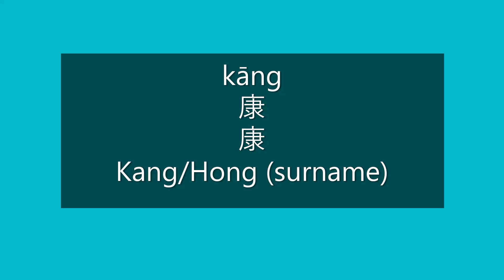How to Pronounce KANG, HONG in Mandarin Chinese | Chinese Surnames/Last Names/Family Names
How to Pronounce Kang/Hong (surname) in Mandarin Chinese | How to Say Kang/Hong (surname) in Mandarin Chinese | Learn Chinese | Chinese Surnames | Chinese Last Names | Chinese Family Names

Happy learning!